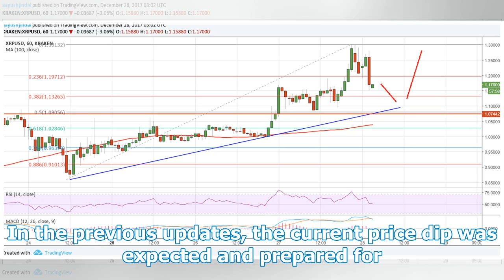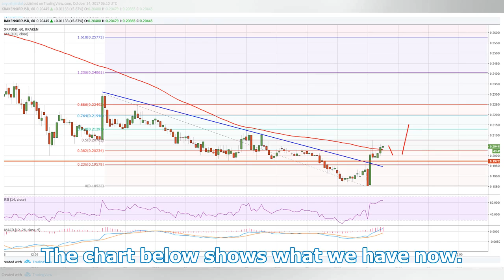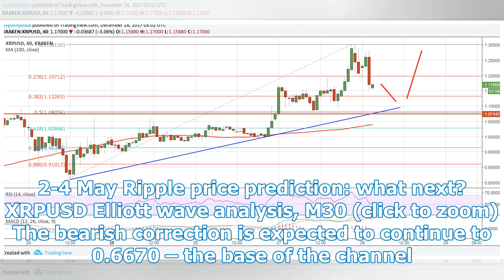2-4 Months Ripple Forecast - Technical Forecast of XRPUSD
2-4 Months Ripple Forecast - Technical Forecast of XRPUSD